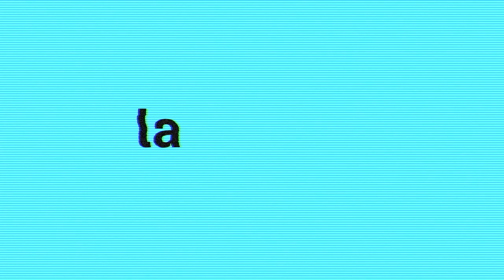Escamot - La feina o la vida! (Capítol 4)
En aquest quart episodi hem tractat de com narrar històries que tenen com a pretext el món laboral, ja sigui a partir d'una experiència personal o bé observada, ja sigui explicant un fet de vida amb apunts de ficció.

Hem compartit els textos literaris dels membres del Taller d'escriptura del Centre Cívic Joan Triadú: Josep Maria Lázaro Gallardo, Gemma Mora, Ariadna Carbonell, Antoni Maria Planes, Luís Sitjà, Josep Maria Vicente, Xavier Serra, Teresa Vilademunt i Ricard Mirabete (tallerista). Sintonia original de Joan Rovira Comas. Amb la col·laboració d'Adrià Aparicio i Martí Ferrer.

Impulsat per Vic City Lab - Osona Lab City. Enregistrat al Centre Cívic Joan Triadú.